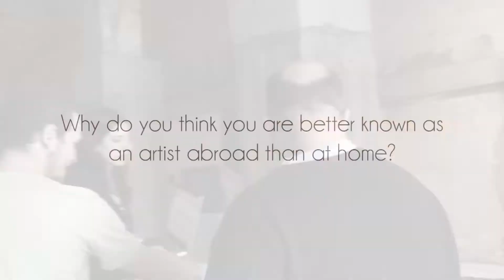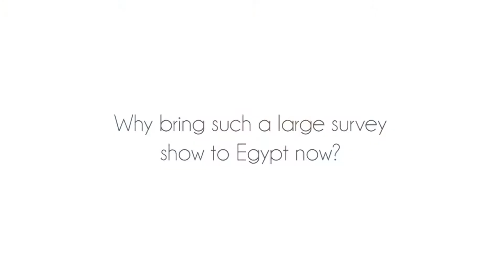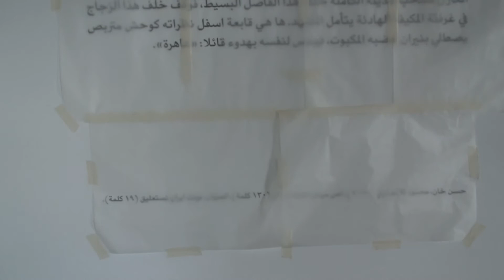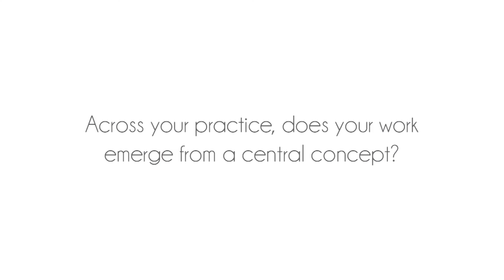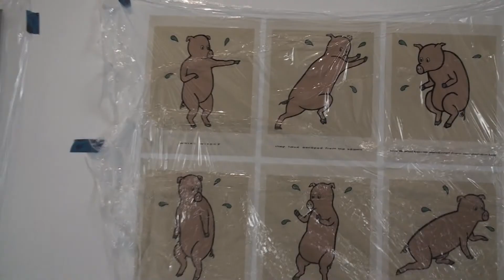Cairo Art Scene - Hassan Khan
We visit prominent Egyptian artist Hassan Khan at his exhibition space Downtown ahead of the largest survey of his life's work to date at D-Caf.